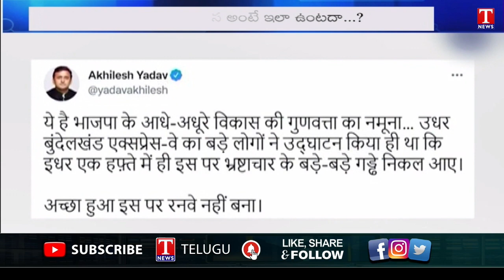Bundelkhand Expressway Road Damaged After 5 Days Of Inaugurated By PM Modi | T News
Bundelkhand Expressway Road Damaged After 5 Days Of Inaugurated By PM Modi.